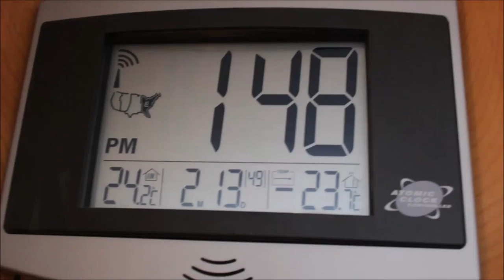Minus 24 no instafreeze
It's nearly -24 C and no, boiling water doesn't really instantly freeze - it just makes a lot of fog but it's still liquid when it hits the ground.